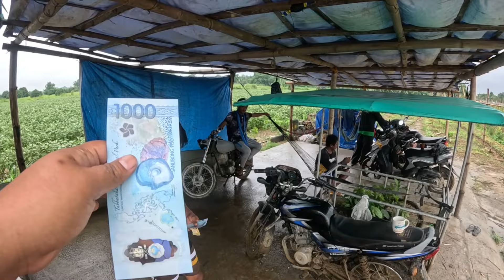BIG BLESSINGS PARA SA BUONG TEAM